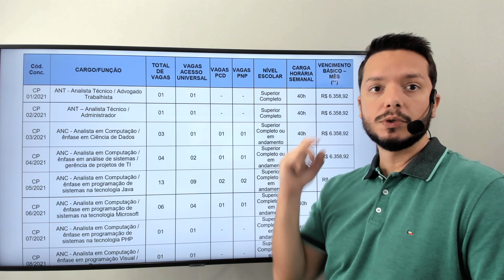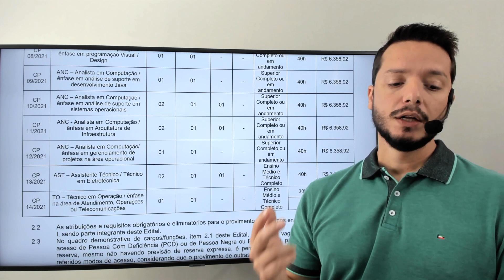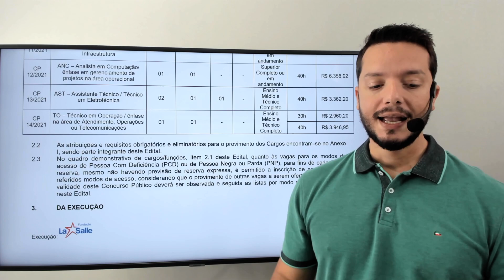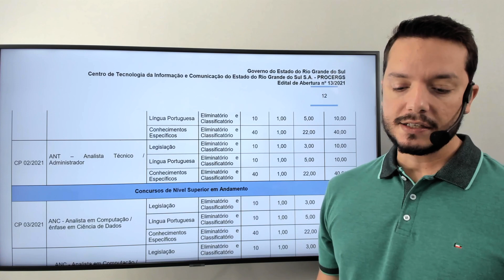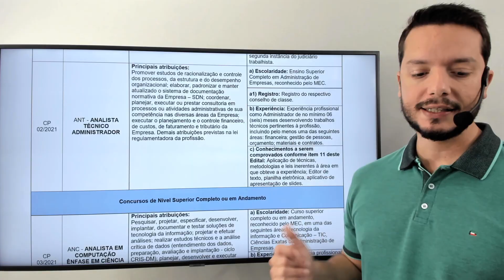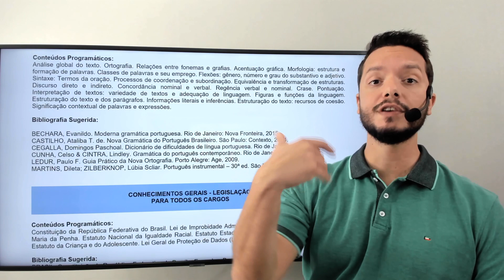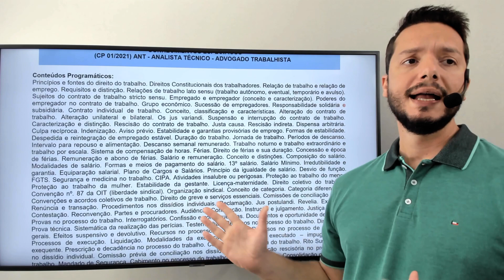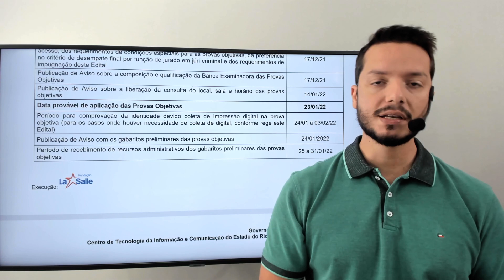PROCERGS - Concurso Público